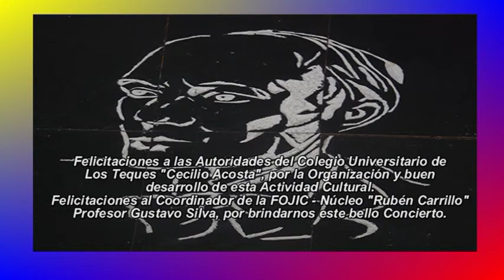CUARTETO DE TROMBONES DE LA FOJIC - NUCLEO RUBEN CARRILLO CAGUA EDO ARAGUA 4JULIO2012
CUARTETO DE TROMBONES DE LA FOJIC - NUCLEO RUBEN CARRILLO 4JULIO2012. Actividad cultual realizada en el Colegio Univrsitario de los Teques "Cecilio Acota", el día Miércoles 4 de Julio de 2012.